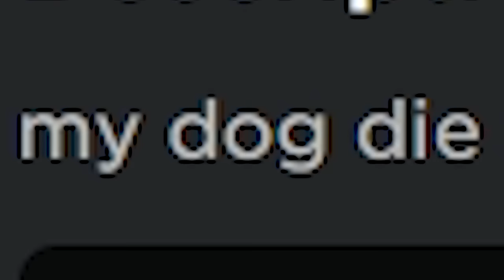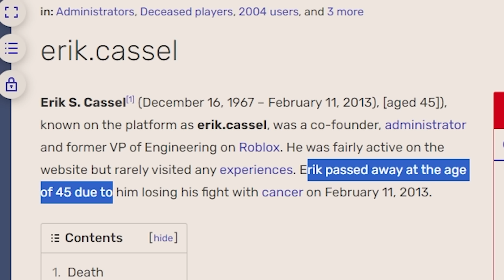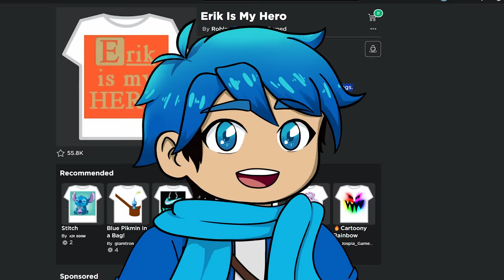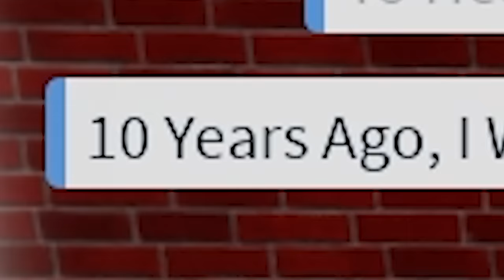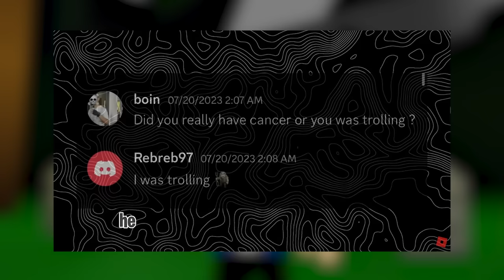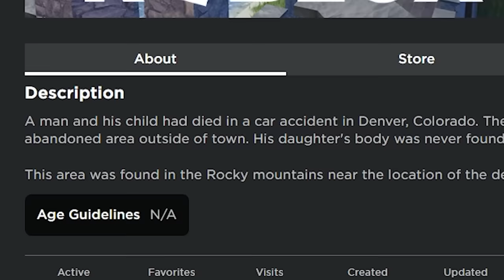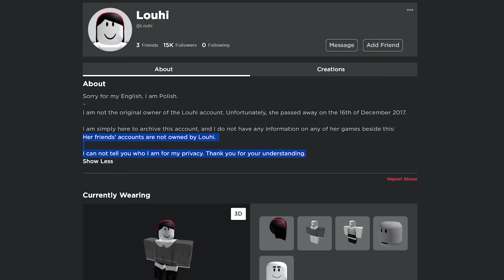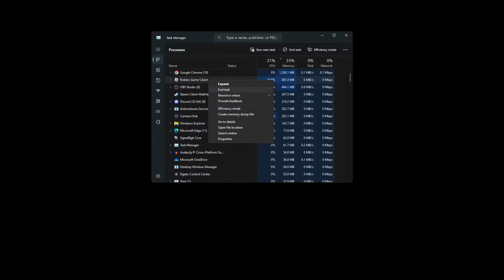ROBLOX FUNERALS...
Today, FLUSH will be looking into different ROBLOX FUNERALS. You’d be surprised, but if you go on Roblox and type in funerals, you’d get a lot of games pop up that pay respects to those that have passed. Flush got pretty curious and wanted to see what type of funerals have been created on Roblox, and from memorials made for people’s dogs, to some made for beloved Roblox players, FLUSH is going to take a look at different Roblox Funerals to uncover the TRUTH and see why they were made in the first place.